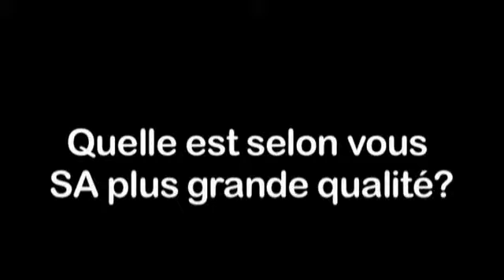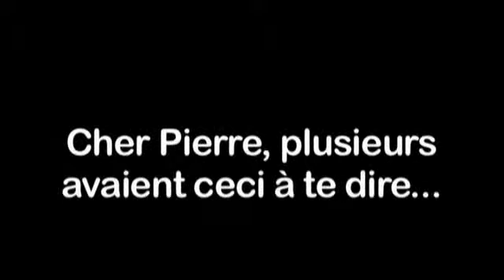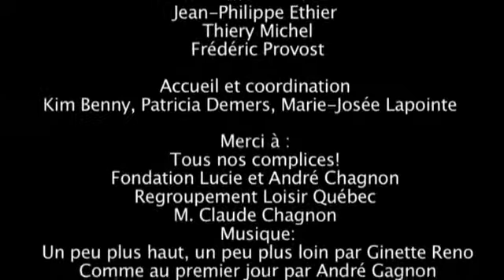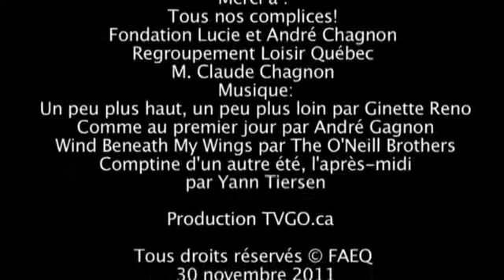2012 FAEQ HOMMAGE PIERREDUBE *